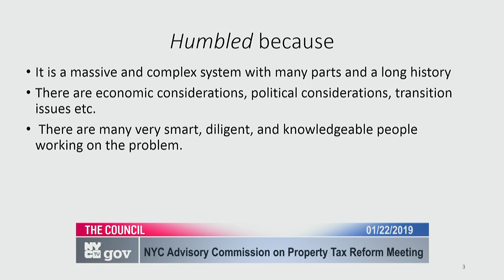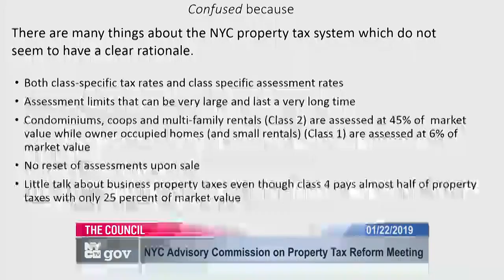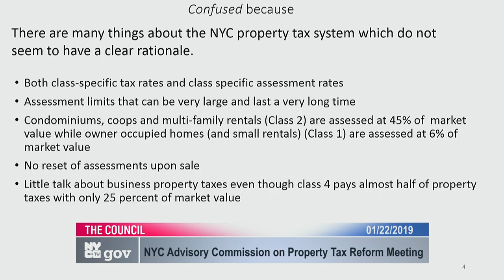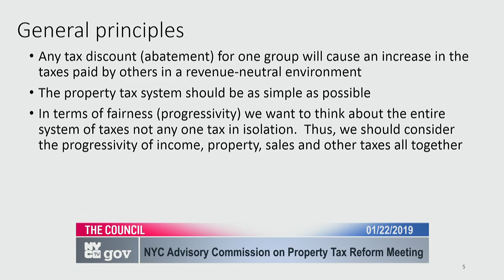New York City Adviso... NYCC PV 250 16 190122 100647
New York City Advisory Commission on Property Tax Reform 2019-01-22T00:00:00 10:00 AM 250 Broadway - Committee Rm, 16th Fl. for discussion about tax history.  for a taxpayer mailing list.  to check if you are missing tax breaks.  SEE your tax payment history and compare to others.  For example, here is a mayor compared against an assemblyperson